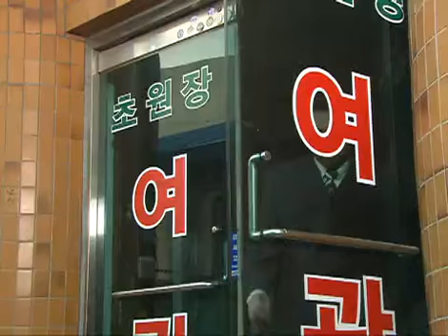My Pitiful Sister 20081124 #003